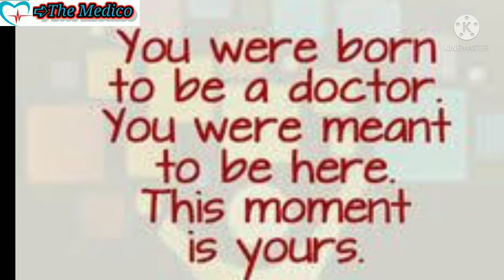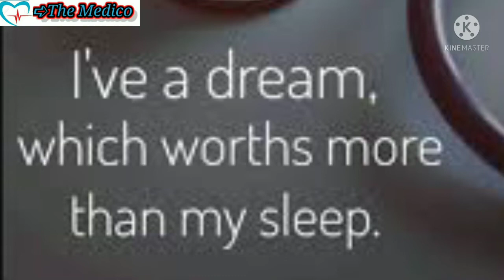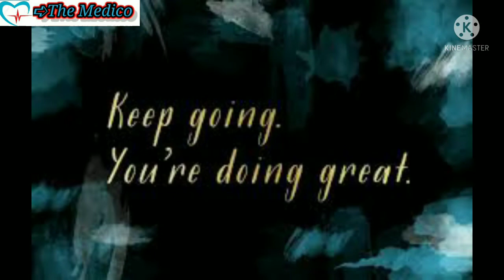Kismat badalti dekhi hai motivation song||Neet motivation videos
Trending song motivation videos, Medical student,Neet aspirant video, Motivation videos for medical student, Motivation for neet aspirant,Dream to become a doctor

Copyright Under Section 107 of Copyright Act 107,allowance is made for "fair use" for purposes such as criticism,comment,news reporting,teaching and research.Fair use is a use permitted by copyright statute that might otherwise be infringing, Non—profit,educational or personal use tips the balance in favour of fair use.